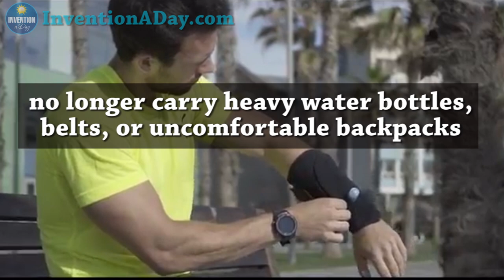Invention a Day - Episode #245: The Arm Water Bottle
No longer disrupt your athletic activities to stay hydrated when you can wear your water bottle on your arm. To find out more